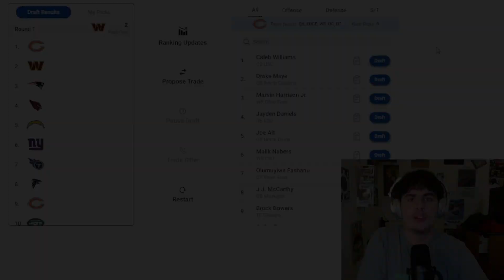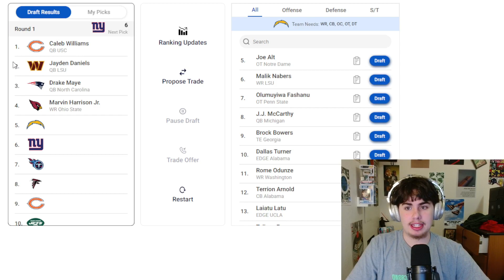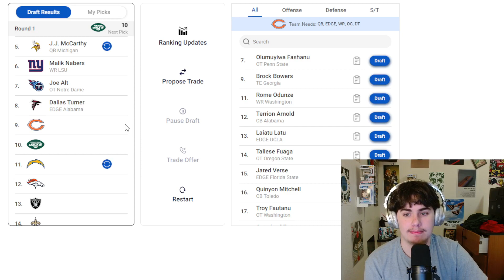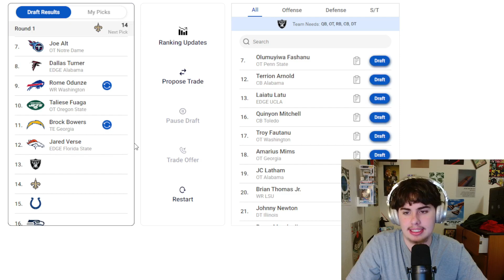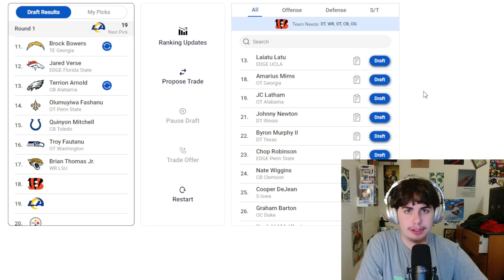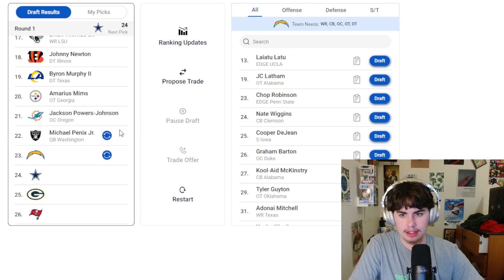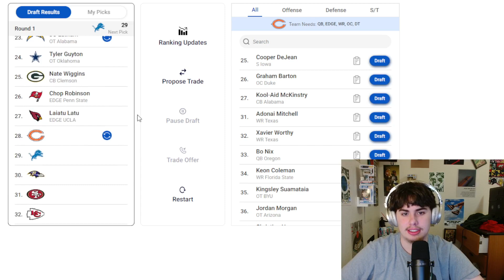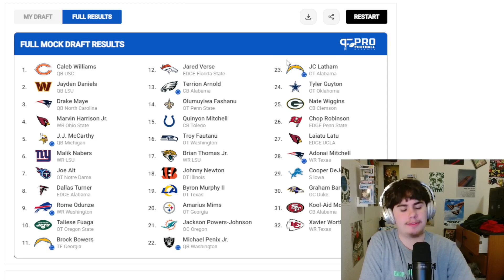My FINAL 2024 NFL Mock Draft Before Draft Night.... (W/ 4 Trades)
Today it's Chadwell talking about his FINAL 2024 NFL Mock Draft. for letting this happen.